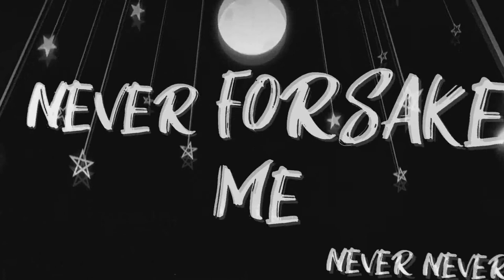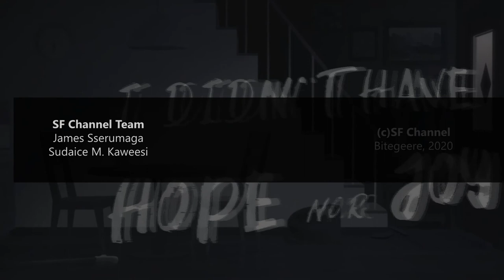GOSPEL MUSIC IS A CALL | PS. DAVID SHARES WITH JAMES SSERUMAGA AT SF CHANNEL BITEGEERE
Pr. David Mukisa of Earnest Worship Uganda tells it all about such a great Ugandan Gospel Music Group. This is what SF Channel Bitegeere vowed to do, Sseru continues to visit and discover those talented performers the world has not yet presented. Thanks for being part of this story.